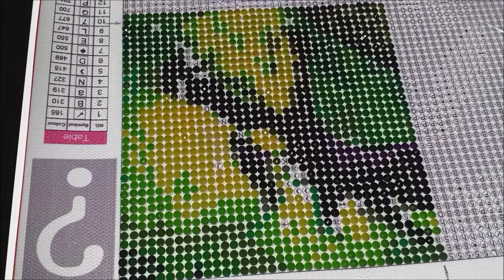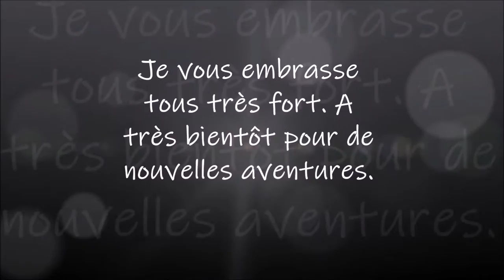DIAMOND PAINTING MYSTERE de la boutique FG NORMAL Part 1